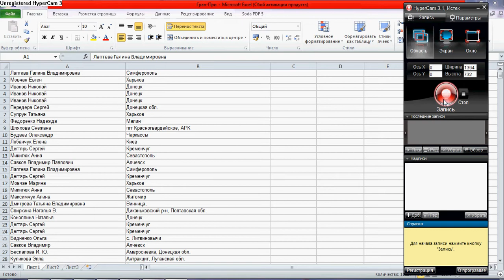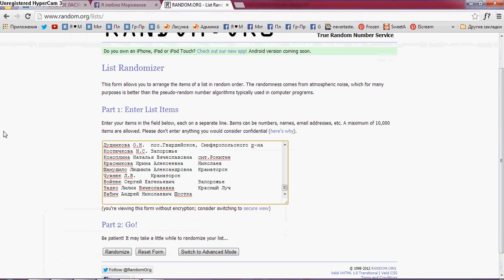Поздравляем победителей!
1. Буркова Анна Михайловна, г. Мариуполь.
2. Филовец Виктория Валерьевна, г. Запорожье.
3. Танчук Дария, г. Киев.
4. Чернетко Жанна Викторовна, г. Днепропетровск.
5. Приходченко Михаил, г. Винница.